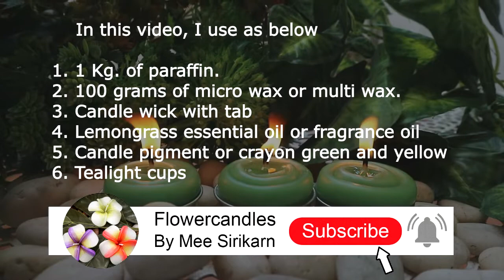How To Make Mosquito Repellent Coil Tealight Candles With Paraffin Wax Candle Making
How to make mosquito repellent coil tealight candles without mold and hand make candles

In this video, I use as below:
❤️ 1 Kg. of paraffin.
🧡 100 grams of micro wax or multi wax.
💛 Candle wicks and candle wick tabs
💚 tealight cup
💙 Citronella fragrance oil